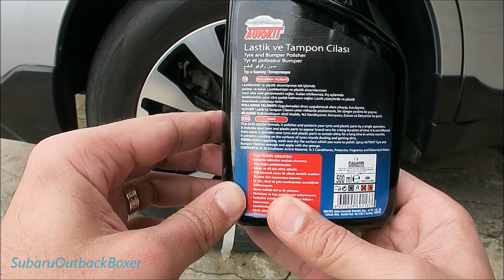Autokit Lastik Parlatıcı-1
Ürün yüzeyde hidrofobik bir tabaka yaratamıyor ama en azından Carix'den kat ve kat güzel bir görüntü verdi. Uygulamayı yapalı 3 gün oldu. Halen simsiyah görüntü hayatına devam ediyor. Ama yağmurda ve çamurda dayanıklı olabileceğini sanmıyorum.
Lastik yanağına sıkıp kendi haline bırakırsanız kurumadığını göreceksiniz. O yüzden nazikçe fazlasını silmeniz gerekecek. Sıkıp sünger ile yayarsanızda kuruma konusunda değişiklik olmuyor.
Bir uygulama daha yaptım onu da ilerleyen günlerde paylaşırım. Ürünü süngere sıkıp lastik yanağına uygularsanız daha iyi olur hem bu şekilde kuruyabiliyor yani silmenize gerek kalmıyor. Ama bu uygulamanın da malesef bir dezavantajı var; eşit olarak uygulama yapamayabilirsiniz. Elimdeki sünger ile ben böyle birşey yaşadım ve ürünün etki etmediği yerleri sünger ile tekrar geçmek zorunda kaldım.